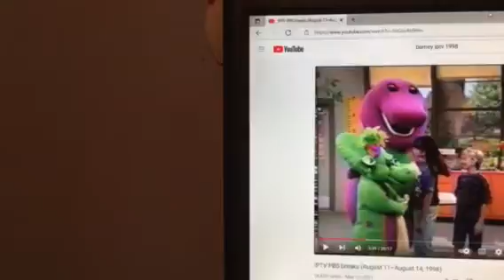Barney & Friends PBS